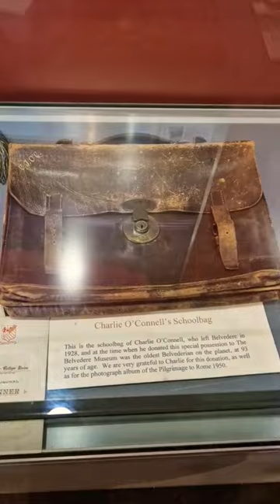Charlie O'Connell schoolbag